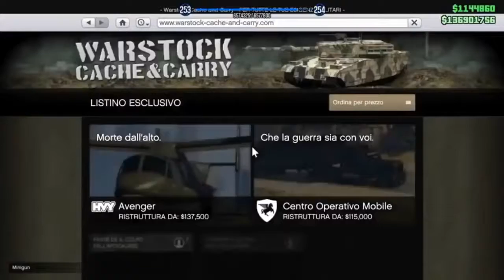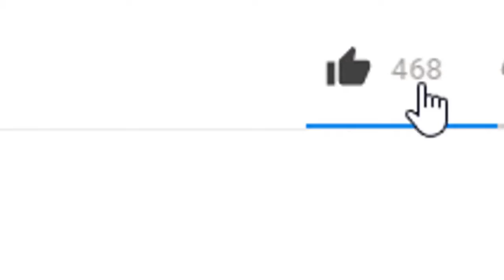*NEW* MODDED 10 K PER KILL GLITCH 1.42